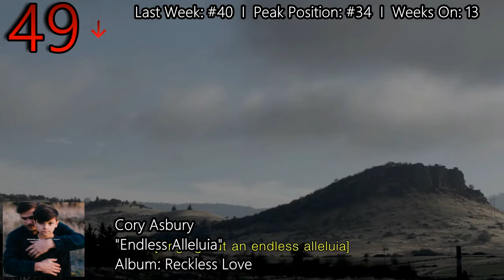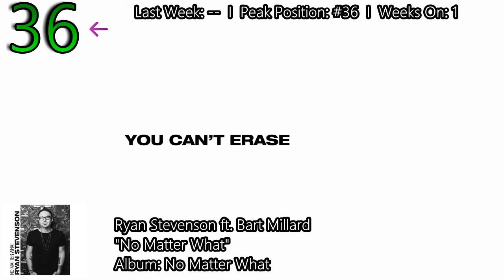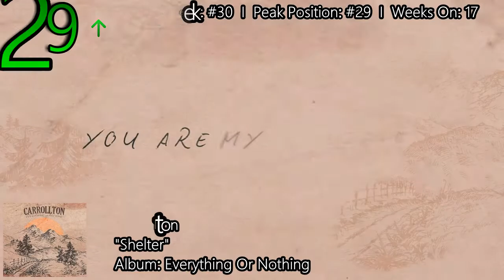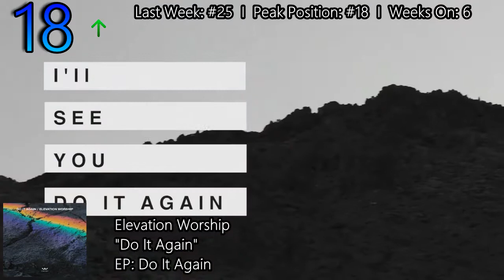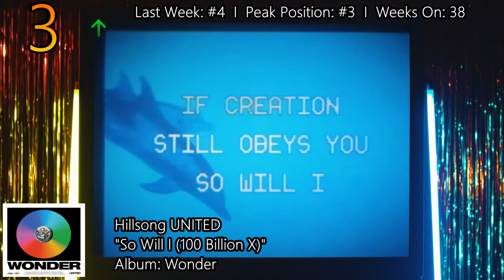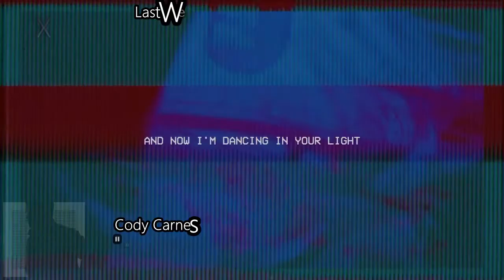Billboard Hot Christian Songs- (4/14/2018)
Billboard Hot Christian Songs: The Week Of April 14, 2018. Billboard Hot Christian Songs: Praise and Worship Music Chart. This Weeks Most Popular Christian Songs Of 2018. God bless! :)